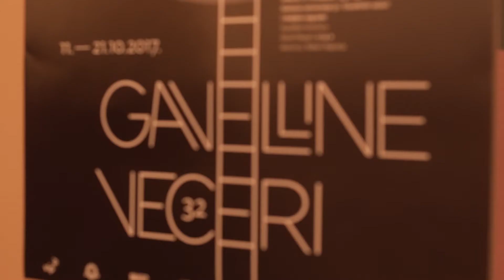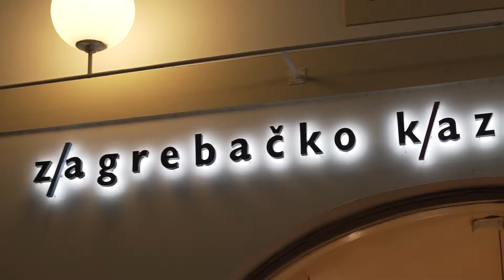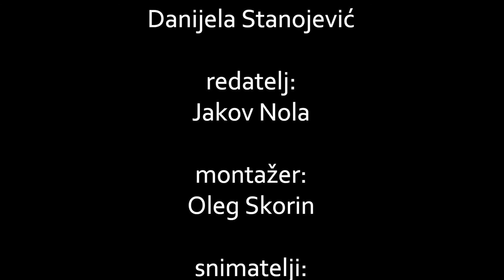Festivalske kronike: 32. Gavelline večeri (2)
Redatelj: Jakov Nola
Produkcija: Kazalište Gavella